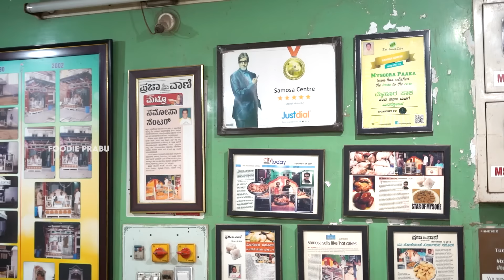Eating Street Food of Mysore Until I get FOOD POISONING 😱 | Mysore Ep-3 | Foodie Prabu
Usman Dry Gopi 2.5/5

Samosa Center 4/5

 Azeezia Bakery 4.5/5

Chicken Kabab Center 4/5